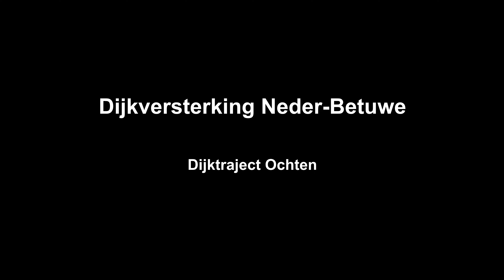Dijkontwerp deeltraject Ochten in vogelvlucht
De Waalbandijk in Neder-Betuwe moet worden versterkt.
In deze film krijgt u een indruk van het ontwerp van de Waaldijk bij Ochten. U ziet steeds de bestaande situatie en daarna de nieuwe situatie na versterking.
De kleuren licht- en donkergroen geven het verschil in helling aan, steil en minder steil.

Ook van de andere 3 deeltrajecten  van dijkversterking Neder-Betuwe zijn er animaties.